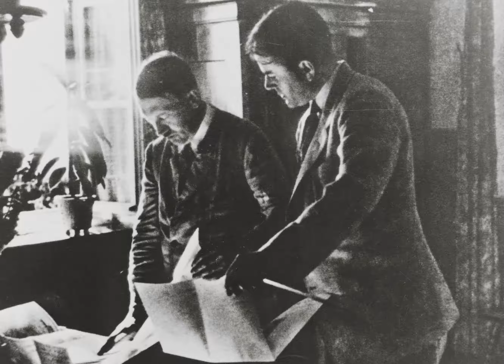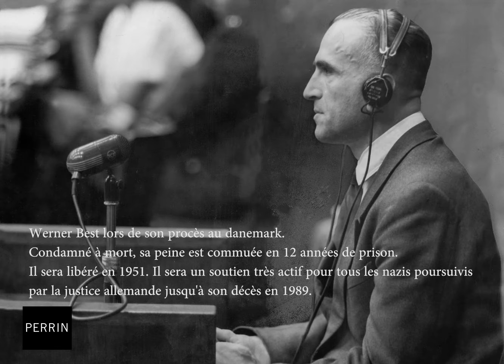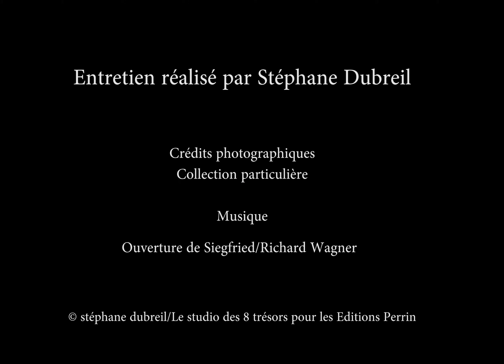Les hommes d'Hitler. Jean-Paul Bled. Editions Perrin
La garde rapprochée d'Hitler passée au crible par l'historien Jean-Paul Bled